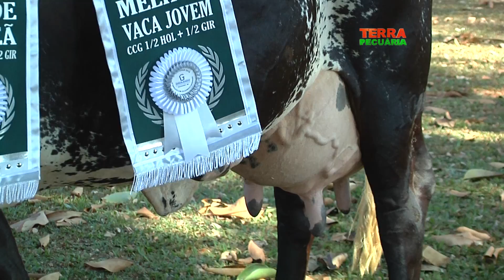TERRA PECUÁRIA - LEILÃO FAZENDA BELAS ARTES 2018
Nossa equipe foi até o município de Rio Brilhante até a Fazenda Belas Artes conhecer a alta produtividade leiteira de seu plantel de Gir e Girolando, olha só: